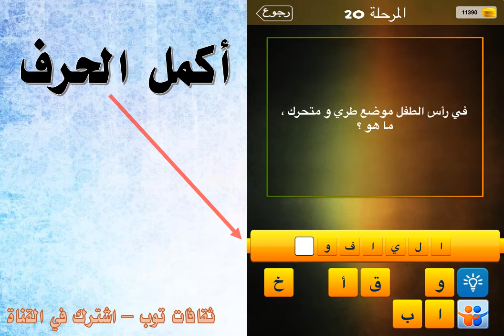في راس الطفل موضع طري ومتحرك ما هو ؟